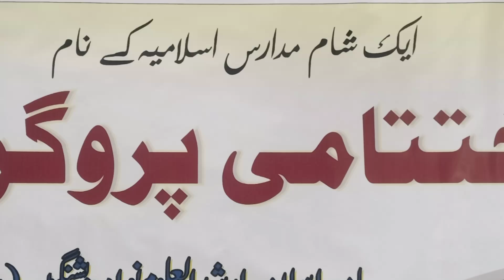Naat | Umme Habiba Nawada | इखतितामी प्रोग्राम | Jamia Islamia Arshadul Uloom Nawada, Hazaribag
Naat | इखतितामी प्रोग्राम | Jamia Islamia Arshadul Uloom Nawada, Hazaribag

इस्लामिक मीडिया झारखंड:
जामिया इस्लामिया अरशद उल उलूम नवादा हजारीबाग झारखंड

◾Video credit:

🔹School: Jamia Islamia Arshadul Uloom Nawada Hazaribag
🔹Vocalist: Umme Habiba
🔹Editor:Raza Karim
🔹Release: Islamic Media Jharkhand